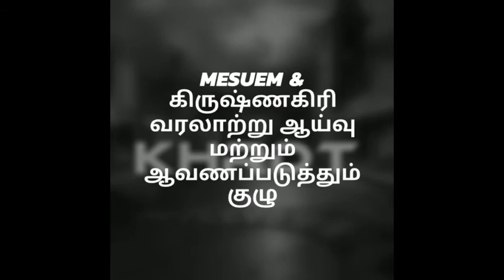160-Bigest Dolmen அங்குசகிரி மலையில் மிகப்பெரிய கல்திட்டை உள்ளது . ,இது ஆராயப்பட வேண்டிய ஒன்று.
அங்குசகிரி மலையில் மிகப்பெரிய கல்திட்டை உள்ளது . ,இது ஆராயப்பட வேண்டிய ஒன்று.